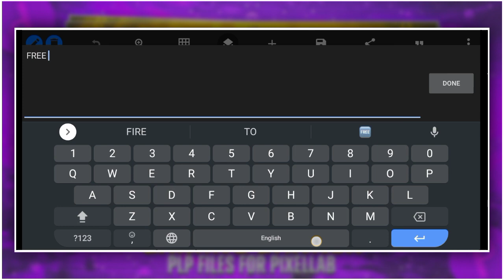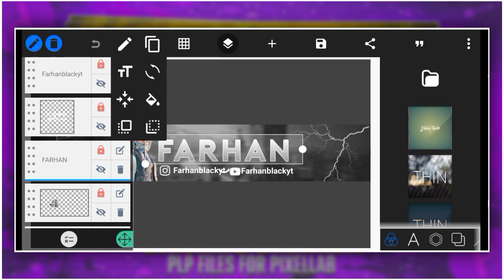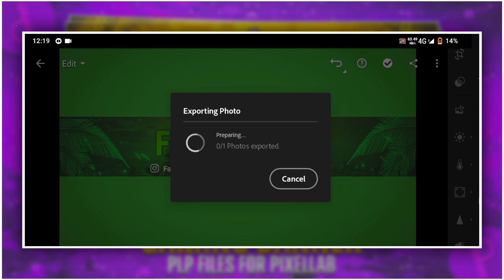3 Gaming Banner Plp File | Download Banner Plp File For PUBG/BGMI 🔥 | Banner Templates Plp | Part 3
Top 3 Gaming Banner Plp File | Download Banner Plp File For PUBG/BGMI 🔥 | Banner Templates Plp | Part 3

              = PAID WORK AVAILABLE =
✅ LOGO
✅ BANNER
✅ THUMBNAIL
✅ STREAM STARTING INTRO
✅ STREAM ENDING OUTRO
✅ INTRO
✅ GAMING OVERLY
✅ SHORTS OVERLY

- Banner Pack Download Links 👇
- Password In This Video
- Give Me Credit 💯

Topic Cover
youtube gaming banner template
youtube gaming banner template no text
youtube gaming banner template psd free
youtube gaming banner template no text 2560x1440
youtube gaming banner template free
youtube gaming banner template psd
gaming banner template bgmi
gaming banner template pubg
Banner plp file
Gaming Banner plp file
Plp file for pixellab
10 gaming banner plp file for pixellab